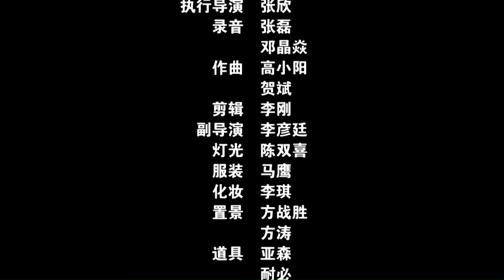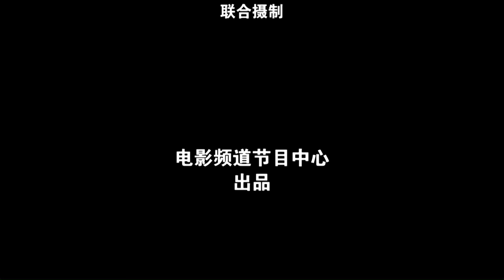《雪狼》/ The Wolf 一部耐人寻味的人性电影！ 贩羊大汉意外闯入女人毡房 为躲避野狼共度三天三夜（王双宝 / 吕晶）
【内容简介】
一条公路在隆冬的枯黄中画出一条笔直柏油线，公路不远处的枯草中，一只雪狼窥视着公路上不时过往的羊贩子的卡车，眼里透射着凶残而饥饿的绿光。曼吉尔老人的羊也该出栏了。老人跟年近三十却不肯出嫁的女儿合计着，年前卖掉一部分羊，剩下的等等行情再说。老人拿着刚刚卖羊的钱骑马去州上购物，留下女儿看护毡房和羊群。老人走后的那个傍晚，一场突如其来的暴风雪袭击了整个伊克萨玛草原。在这场暴风雪中，遭受损失的不仅仅是看护毡房的姑娘，还有揣着一年的辛苦钱，急着赶回家看望儿子和老娘的贩羊大汉。大汉在暴风雪中损失了自己的卡车，为了不被草原上逐渐袭来的严寒冻死，大汉一路踉跄，找到曼吉尔姑娘的毡房.